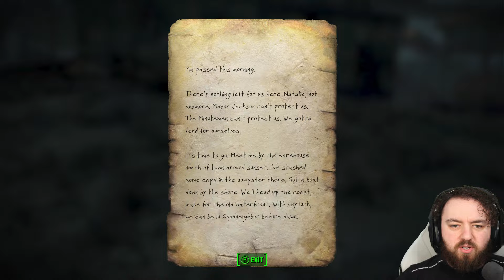Zeke & His Atom Cats | Fallout 4 Ultimate 100% Run | Ep. 40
Today's Episode we'll be helping out Zeke & the Atom Cats, becoming a member whilst repairing the pump to Warwick Station.

This is it. The 100% Fallout 4 Playthrough, every quest, every settlement, every magazine, every bobblehead, reading and learning everything there is!

The Unmarked Mysteries focuses in on unmarked locations scattered across the Commonwealth, DLC's and in the Deep Sea. Over 1,000 Unmarked Locations, we'll find everything from Secret Stashes, Easter Eggs, Hidden Locations and some of my Favourite Stories.

Hank u